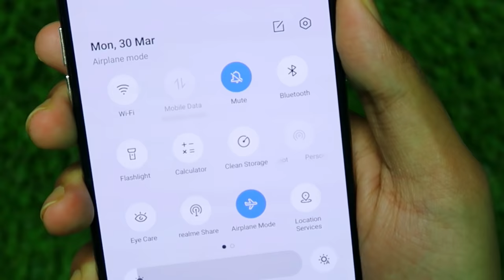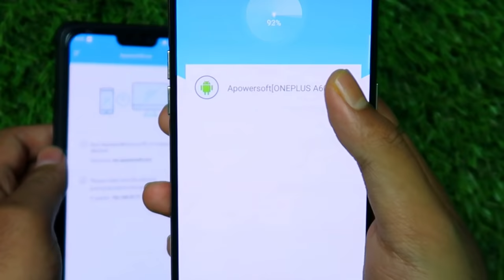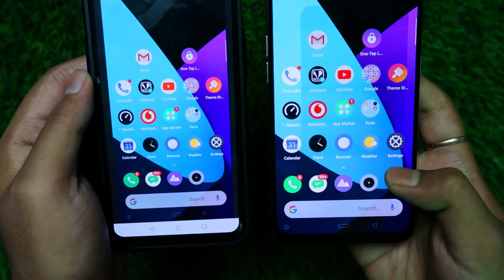Monitor your FaceCAM while Shooting YouTube Videos in 2020 | Full Android Tutorial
My Gears ⤵

Simple Tripod

Mini Tripod

My mic

Pop filter

Sound Card

Mic Stand

Epidemic Music